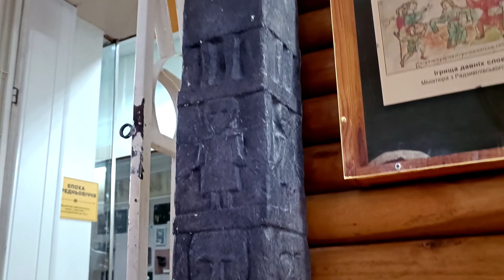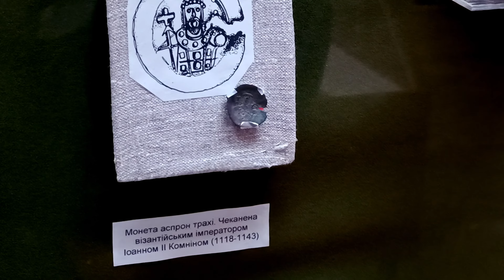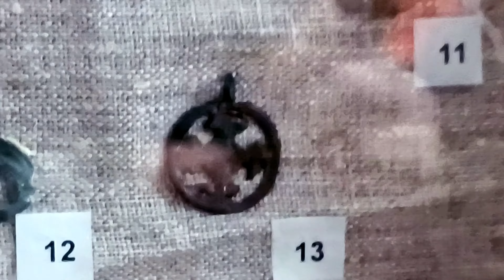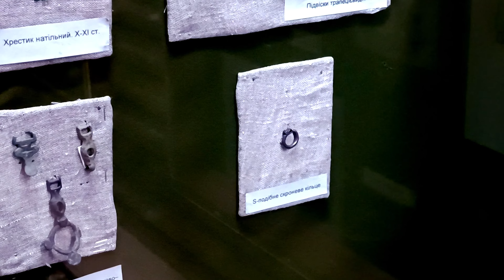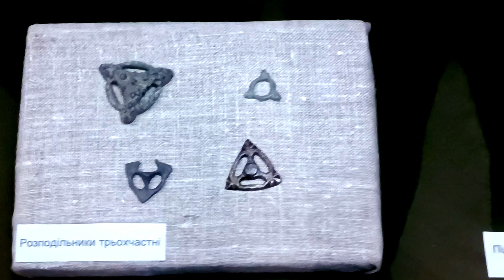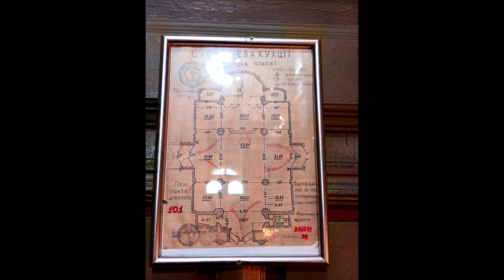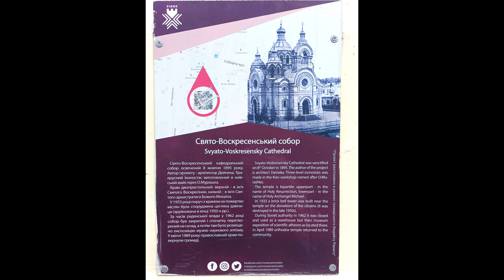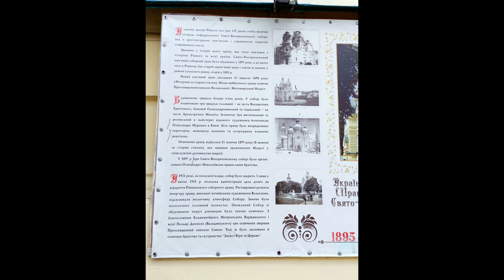ТАЄМНИЦЯ ЗАБУТОЇ БІБЛІЙНОЇ ТРІЙЦІ, ЩО ПЕРЕДУВАЛА ТРІЙЦІ ЄВАНГЕЛЬСЬКІЙ. ДАВНІЙ СИМВОЛІЗМ.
ІНША ТРІЙЦЯ І СИМВОЛІКА ТРИЄДНОСТІ В СТАРІЙ ЦЕРКВІ. ФІЛОСОФСЬКИЙ АНАЛІЗ СИМВОЛІКИ Й ІКОНОГРАФІЇ В ЦЕРКІВ. ЗОБРАЖЕННЯ ВСЕВИШНЬОГО ТА НЕВМИРУЩИЙ ДУХ СЛОВ'ЯН. ДОДАТКОВИЙ АНАЛІЗ ДЕЯКИХ ЕКСПОНАТІВ РІВНЕНСЬКОГО КРАЄЗНАВЧОГО МУЗЕЮ.

ФИЛОСОФСКИЙ АНАЛИЗ ИКОН, СИМВОЛИКИ И АРХИТЕКТУРЫ СТАРИННОЙ ЦЕРКВИ И ОСМЫСЛЕНИЕ В КОНТЕКСТЕ ХРИСТИАНСКИХ АПОКРИФОВ И ВЕДИЧЕСКОГО ЗНАНИЯ РАХМАНСКОЙ ТРАДИЦИИ СЛАВЯН.